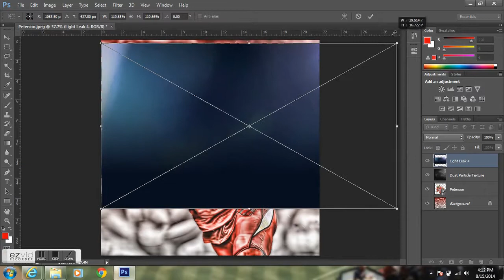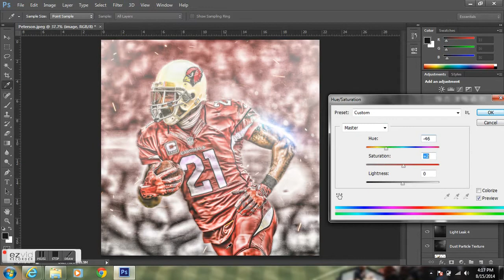Patrick Peterson Speed Art - Photoshop